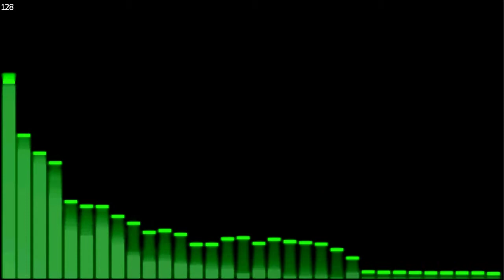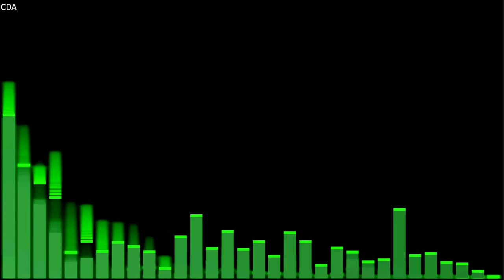Bitrates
Differences between MP3 bitrates, note te high frequency cut-out at lowest settings.